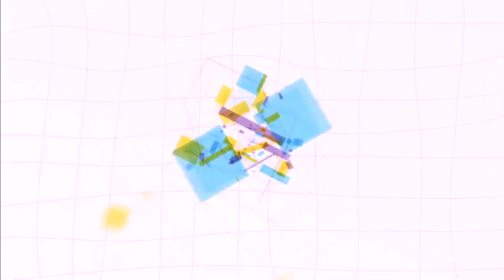【娛樂關鍵字】邵羽跟辛樂兒為 WBL 譜下友情之歌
WBL今年推出了兩齣BL劇討論度極高！而後續推出的實境節目找來了邵羽跟辛樂兒共同創作出 微波樂 講述友情的不可思議。
邵羽跟辛樂兒這次來到「娛樂關鍵字」也講述了相當多創作歌曲的靈感以及自己對於友情的看法，非常精彩。

每週二四晚上9:00鎖定娛樂關鍵字，最多的大明星都在這裡
@vidoltv  @setn  @AMMTV2023 共同製作同步播出

@日文教室風田還是瘋田  @MsAnn118  @斯辰 @宋羽葤（Bastet）@knmfreesoul  @辛樂兒